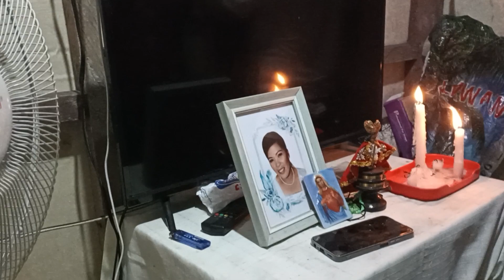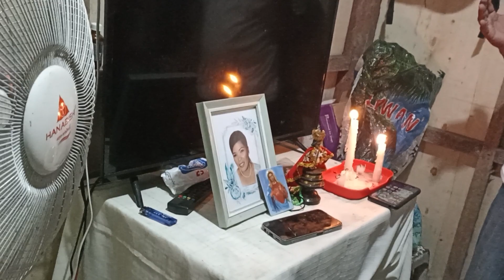Worship and And Gospel 40Days ni Ter Brenda Gabito Lumapas RIP my soul of Ter Brenda